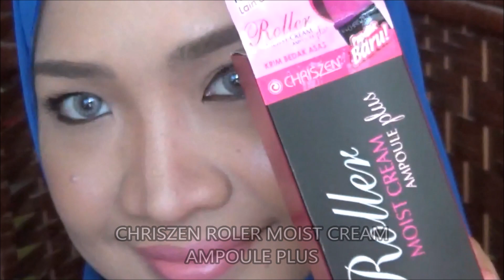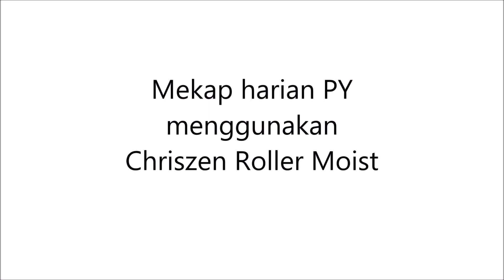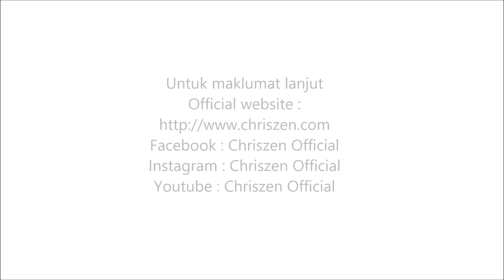Product review +Tutorial Mekap Harian PY : Chriszen Roller Moist Cream Ampoule Plus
Assalamualaikum!
Kali ni nak buat review tentang produk yang meletop2 dipasaran

CHRISZEN ROLLER MOIST CREAM AMPOULE PLUS!

Cuma tekan dan oleskan pada muka. Ratakan foundation dengan span berputar dan siap!

PY sangat sarankan korang untuk dapatkan CHRISZEN ROLLER MOIST AMPOULE PLUS ni sebab produk yang best mestilah kite nk pakai same2 kan? Hihihi

Kat sini PY dah siapkan tutorial dan cara guna CHRISZEN ROLLER MOIST AMPOULE PLUS hokeysss

Blog entri tentang CHRISZEN ROLLER MOIST CREAM AMPOULE PLUS

Selamat menonton!

Harga untuk CHRISZEN ROLLER MOIST:
Semenanjung RM69
Sabah/Swak : RM72

Untuk dapatkan CHRISZEN ROLLER MOIST ni, korang boleh dapatkan dari senarai stokis dibawah:

Untuk maklumat lanjut, kunjungi

Selamat menonton!
Kalau ade apa-apa pertanyaan boleh komen kat bawah ye!

~XOXO Princess Yanti~

Singgah blog PY!

Follow Twitter PY @PYantilicious

Follow Instagram : pyantilicious

Like Fanpage PY!